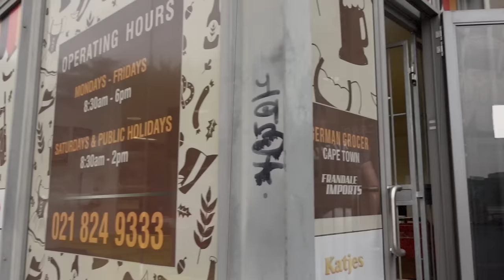German Tries South African Food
Mukuka - Secret (feat. 4everoasis)

Food, German tries, try South African food, try South African Snacks, Braai, Boerewors, African Food, UCT, University of Cape Town,South Africa, African Language, Zulu, Xhosa, Sotho, Yoruba, Nigeria, Lagos, Stellenbosch,